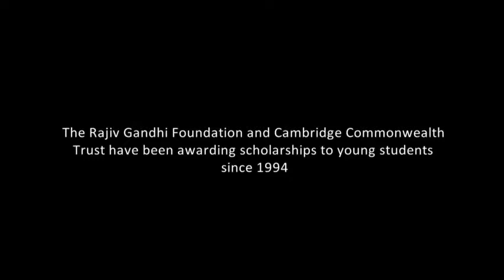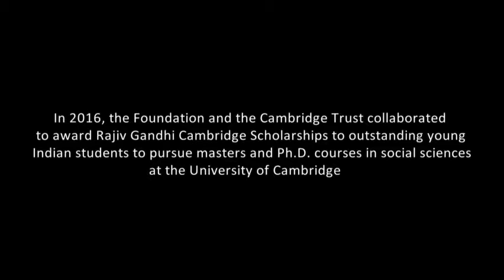Meghna Rajiv Gandhi Cambridge Scholarships